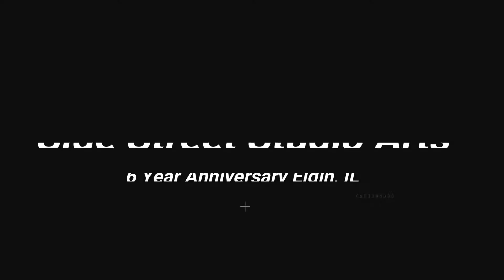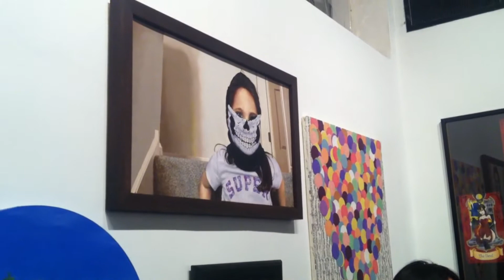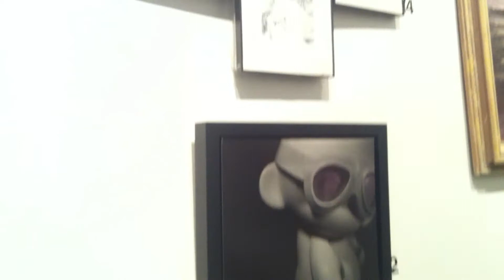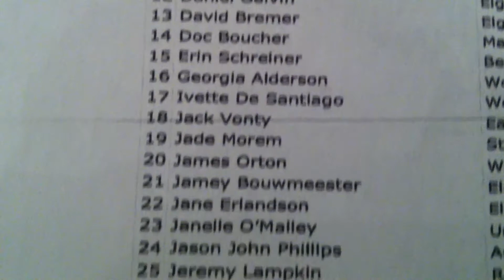SideStreetStudioArts Elgin, IL 6 Year Anniversary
Located in Elgin, IL Side Street Studio Arts celebrates its 6 year Anniversary with sounds
by Quiet Cove from 3-1-2019